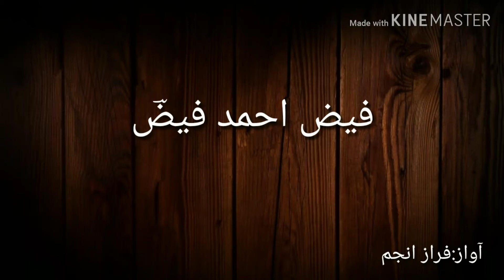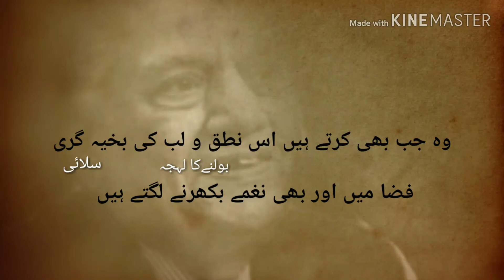Faiz Ahmed Faiz|Faiz Ahmed Faiz Poetry|Faiz Ahmed Faiz Ghazal|Faiz Ahmed Faiz Poet Plus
Faiz Ahmed Faiz was an Urdu.Faiz Ahmed Faiz Poetry is presented by Poet Plus.
Here is the Faiz Ahmed Faiz one of the best Urdu ghazals.
So,if you an Urdu lover,must visits our youtube channel "Poet Plus" and its link is given

     Welcome to Poet Plus.Poet Plus is a channel where you can listen to the standard Urdu Poetry(اردو شاعری) by the well recognized Urdu Poets(اردو شعرا) Like Mirza Ghalib,Meer Taqi Meer, Allah Iqbal,Faiz Ahmed Faiz,Jaun Elia,Mohsin Naqvi,Parveen Shakir(etc).
         The main purpose of creating this page is to promote Urdu(اردو) and Urdu Literature(اردو ادب) , poetry(اردو شاعری) and Prose(نثر) .
          This Channel is dedicated to all of you who Love the Urdu Language(اردو زبان).